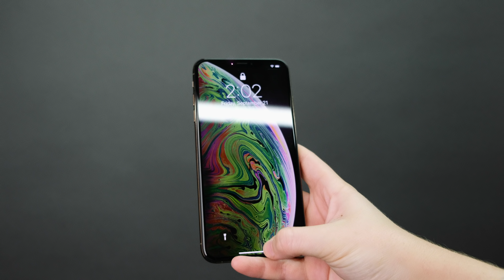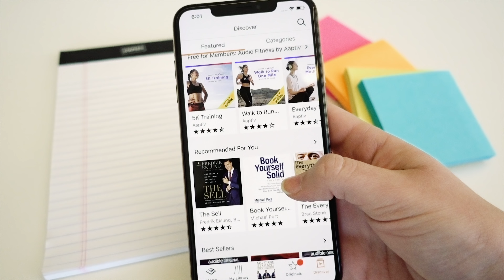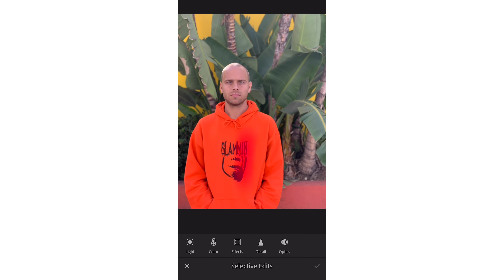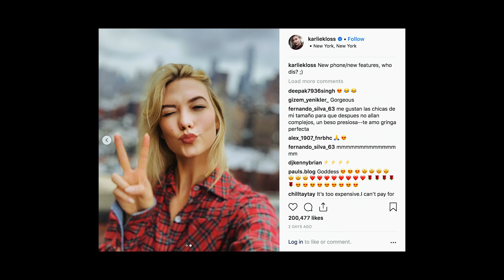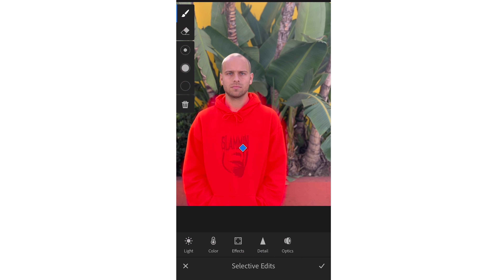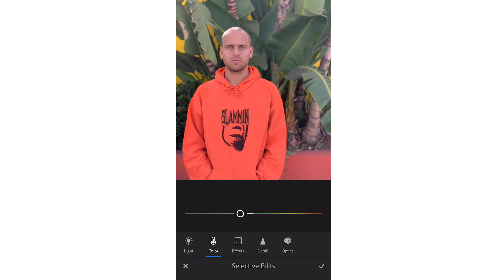Why Buy the iPhone Xs Max ?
Why the iPhone Xs Max ? (IMO) The Camera

Happy iphone xs max unboxing day!! Hope you enjoyed the camera / video test / review more to come!! Was a lot of fun to be inside the 5th NYC apple store before doors opened! No Apple does not pay youtubers for videos lol yal can stop commenting that on everyones videos :)

- Equipment Used -
iPhone Max Xs shot the entire Apple Store part as well as LA footage of Dale skating
Audio was
This Mic
Plugged into
This Recorder
Product shots & me talking at end Fujifilm Xt2
Rode videomic pro

- NEW HERE? -